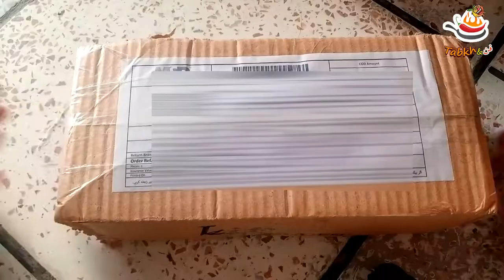Online shopping | Shoes unboxing | My new shoes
In this video I show you my new shoes that I buy online
ThanKYou-:)